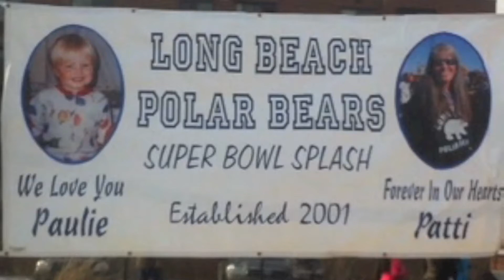Panther Plunge 2013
Administrators Adam Siepiola and Matt Dispensa took the Panther Plunge on February 2, 2013.